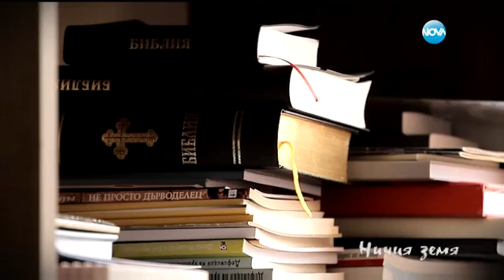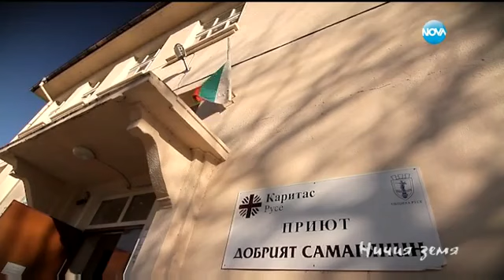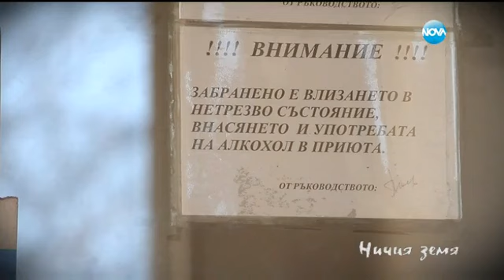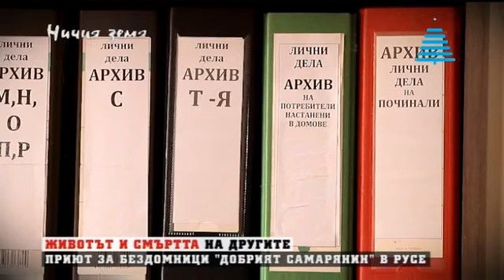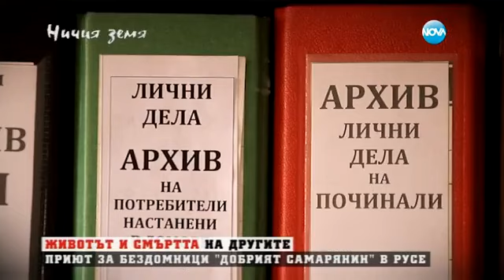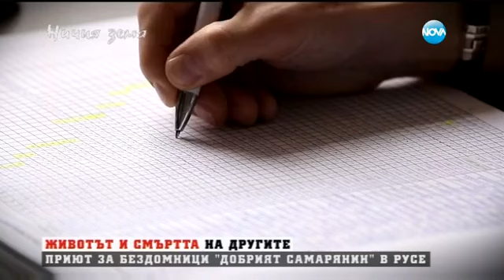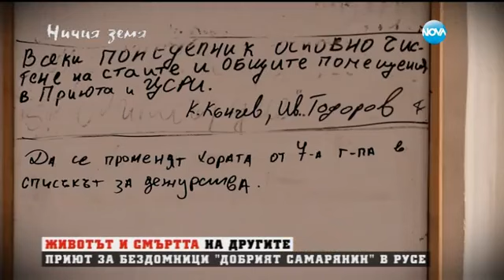Войникът, който живее с бездомните в „Ничия земя” (19.12.2015г.)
В предаването „Ничия земя” тази събота  по Нова  Елена Чопакова разказва история за войната в две части. Първата е за професионален войник и за истинската война, с истински куршуми, снаряди и врагове. Втората част е за другата, тихата война, в умовете ни. История за един дом на бездомните, за свирепия кръстопът на безпътните души и за избора, когато няма избор, за бедните Очаквайте един разказ за отритнатите, за самотните, за пияните, за трезвите, за зависимите, за престъпниците, за унижените, за разведените, за ровещите в боклука, за клоаката на човешките взаимоотношения, за студа на улицата и горещината на собствения ни ад. Една история за това как се празнува Коледа без дом.